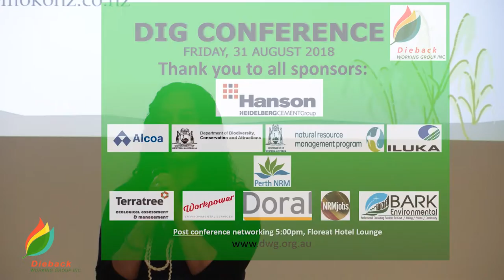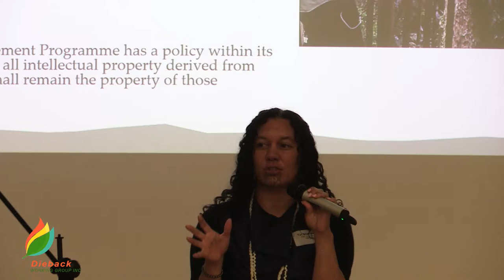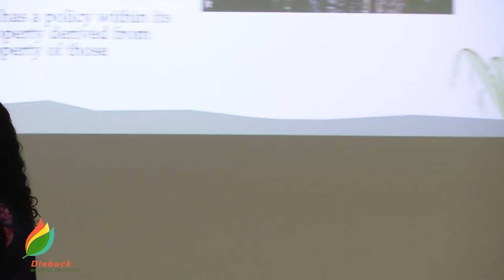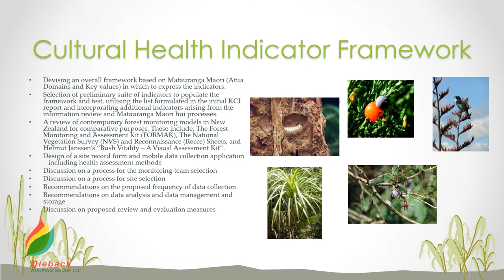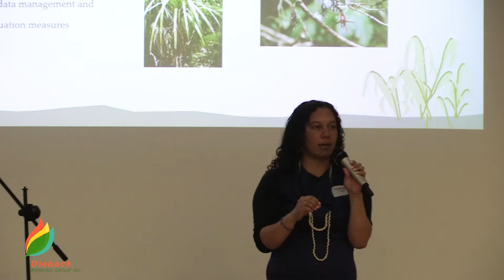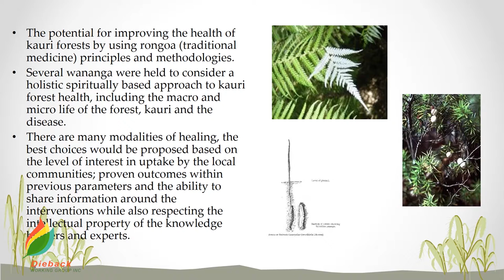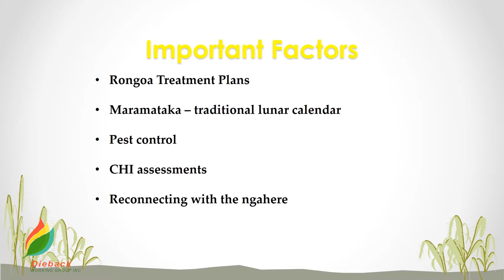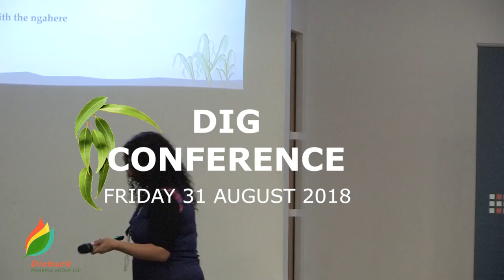DIG Conference 2018 - Tui Shortland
Date: Friday 31st August, 2018.

Time: Registration 8:00am Conference 8:15am – 4:30pm

Location: 36 Dodd Street, WEMBLEY WA 6014 @ Bendat Parent and Community Centre – Auditorium.

Dieback Information Group (DIG) is Western Australia’s annual conference for industry, community, researchers and Government to share current programs, research developments and management tactics to combat native plant diseases, including Phytophthora Dieback.

This years 17th conference will present big ideas and emerging issues presented by Dr Richard Walley OAM, Dr Paul Barber, special guest from N.Z. Te Tui Shortland and a range of research by leading PhD students. Incorporating indigenous wisdom into managing natural assets, plus case studies, will show how community, local government and industry can work together to address Phytophthora Dieback and other key plant pathogens.

Delegates will be encouraged to actively share their knowledge to help identify future messages and actions that can readily be adopted to address the significant challenges that Phytophthora Dieback presents.